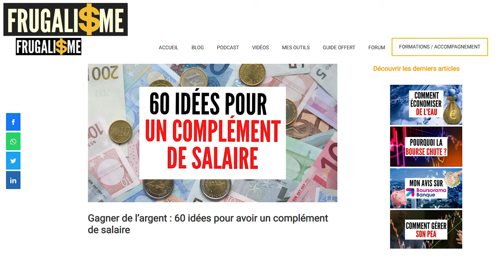🤑 5 idées de business pour gagner de l'argent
Aujourd'hui, je partage avec vous 5 idées de business non passif si vous voulez gagner beaucoup d'argent.
🤑 GRATUIT TEST POUR SAVOIR SI TU ES ÉCONOME 🔻🔻🔻🔻 LIRE LA SUITE 🔻🔻🔻🔻